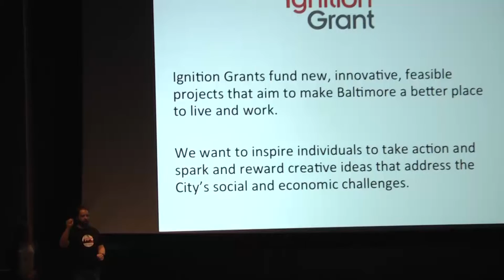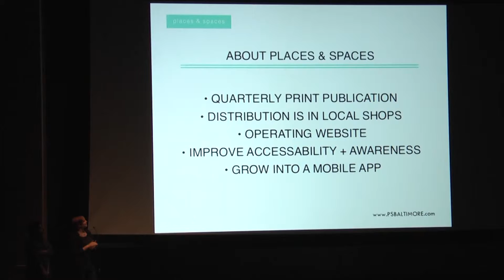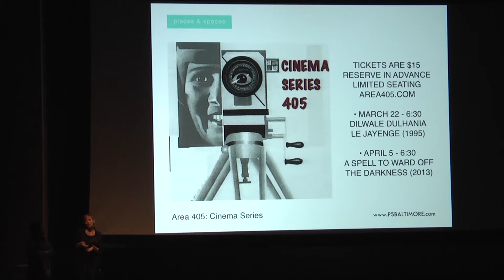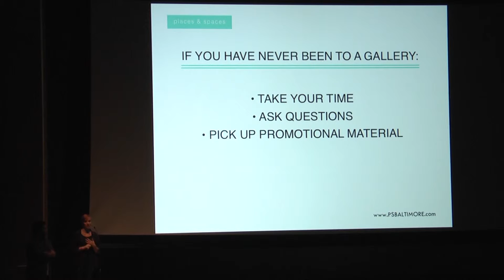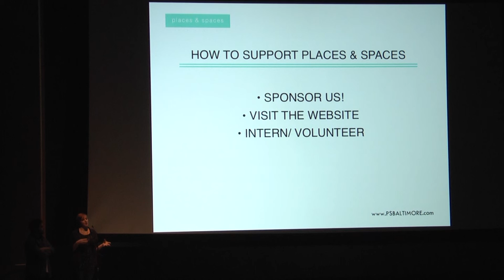Ignition Grant - Places and Spaces